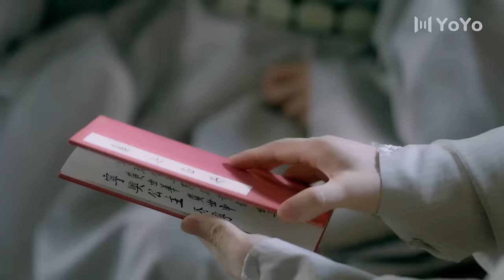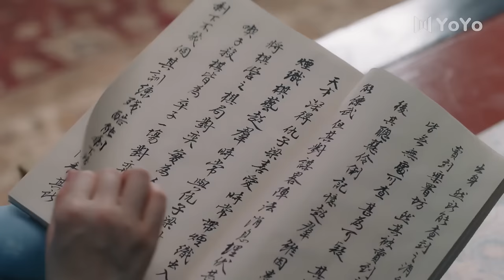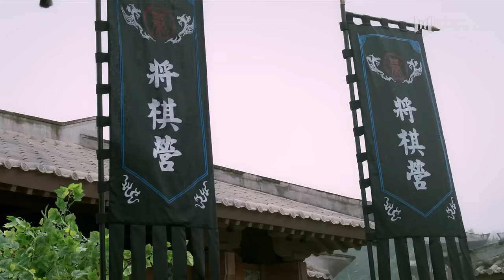🍬【Full Movie Version】灰姑娘不小心撲在皇上的身上，獻上初吻，皇上臉都紅了！🍬